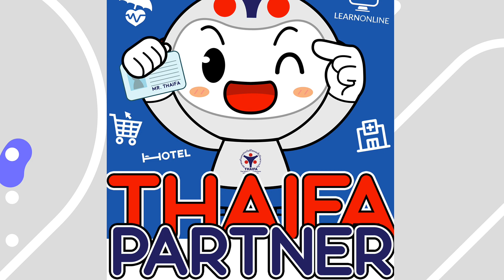THAIFA Partner เป็นสมาชิกได้อะไรมากกว่าที่คุณคิด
สติ๊กเกอร์ Line Mr.THAIFA มาแล้วจ้า ดาวน์โหลดได้ที่

อย่าลืมกด Like & Share + Subscribe เพื่อที่จะได้ไม่พลาดข่าวสารใหม่ๆ และเป็นกำลังใจให้กับทีมงานด้วยนะครับ Contact us
ติดตามข่าวสารต่างของ THAIFA ได้ที่
Line : THAIFA 2GO (@thaifa พิมพ์ @นำหน้า)
Blockdit : THAIFA Knowledge

สมาคมตัวแทนประกันชีวิตและที่ปรึกษาการเงิน
เลขที่ 138 อาคารจูเวลเลอรี่เซ็นเตอร์ ชั้น 12 ห้อง 138/32 ถ.นเรศ แขวงสี่พระยา เขตบางรัก กรุงเทพฯ 10500